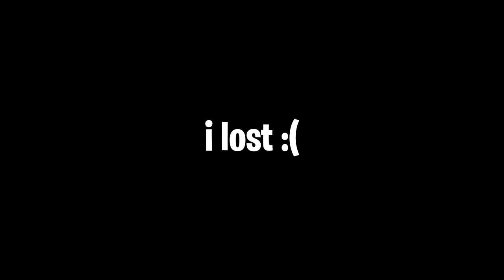this gun is broken...